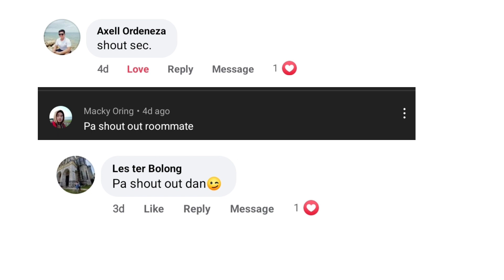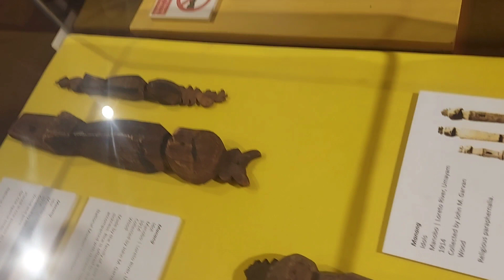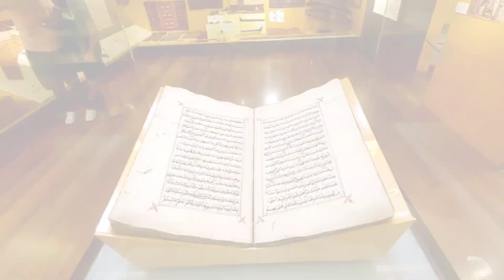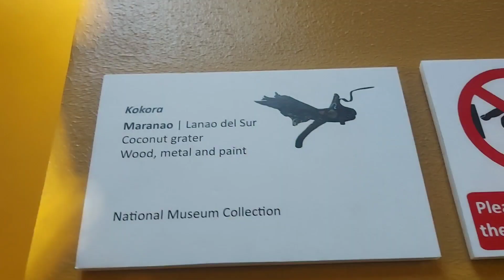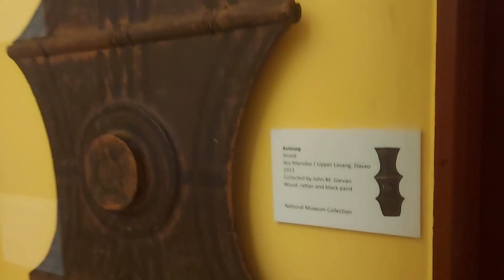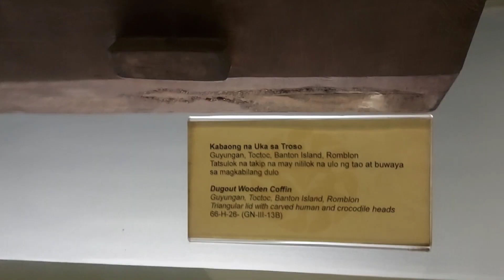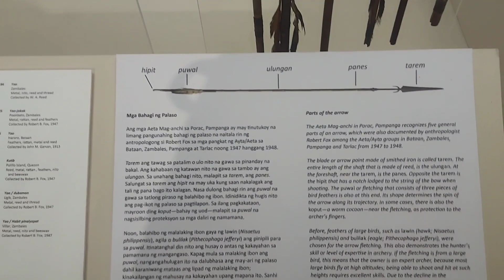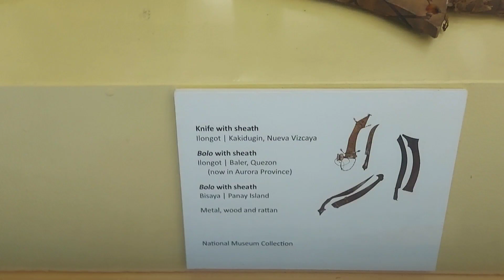KUNG HINDI KAPA NAKA PUNTA SA MANILA MUSEUM OF ANTHROPOLOGY DADALHIN KO KAYU | TIME TRAVEL | VLOG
Mga ka isla sino sa inyu ang hindi pa nakapunta sa MANILA MUSEUM OF ANTHROPOLOGY para sayo ang video na ito makikita nyo dito ang ibat ibang mga lumang kagamitan noong unang panahon.wag kalimutan mag subscribe sa aking youtube channel kasi sa susunod doon na naman tayo sa MANILA MUSEUM OF NATURAL HISTORY.

title:
Manila museum of anthropology

Pinaka lumang bagay sa mundo

Manila museum
Time travel vlog

Buhay inter island
Jesrael Repunte
jkils vlog

COVID'19 SAFETY MEASURES ARE IN PLACE.STAY

⚓My vlogging gears:
Tripod
Cellphone
Editor app.
Kinemaster

⚓ang lugar kung saan nag operation ang LCT CEBU GREAT OCEAN Ganito ang kanilang mga ginagawa bago sila lumubog